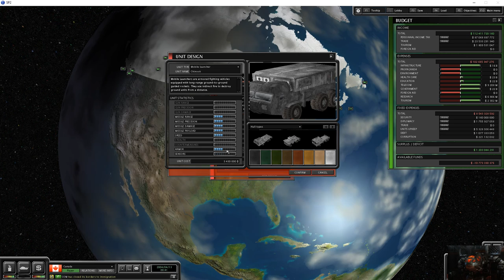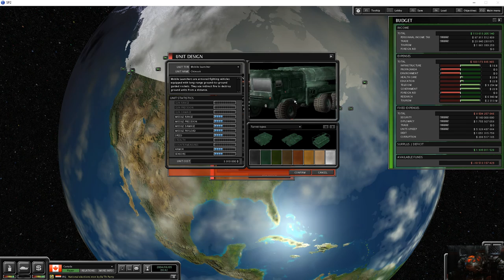Superpower 2: The Canadian Campaign Part 2 [Unit Design]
today we set up some units for design..